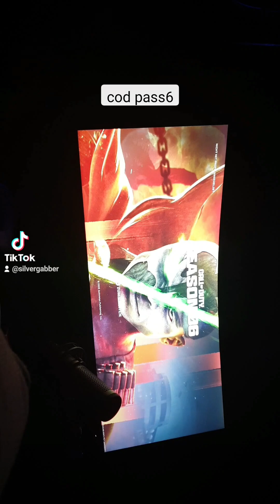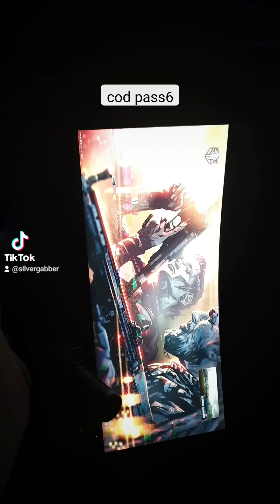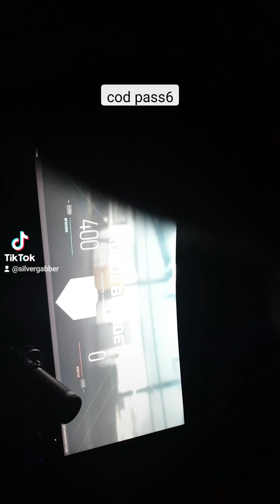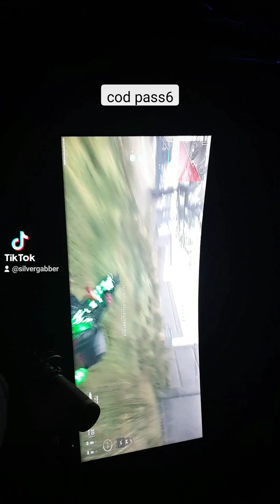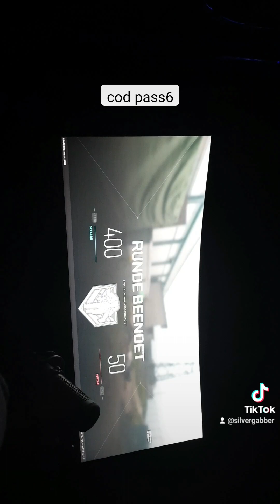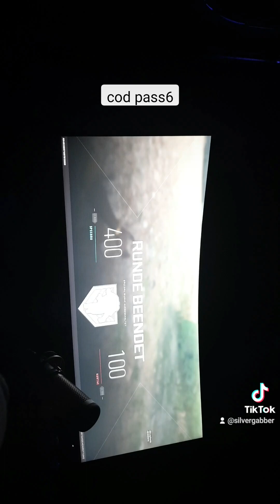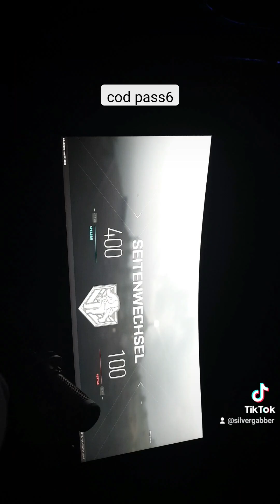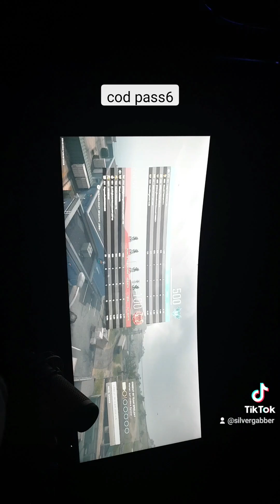3. August 2024